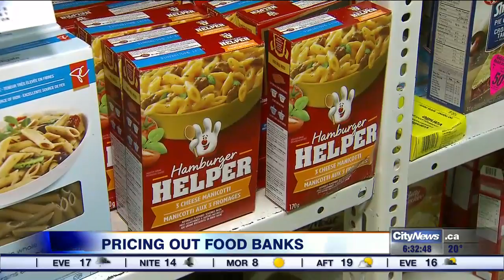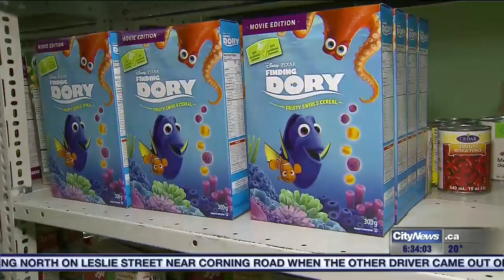Toronto food banks being priced out of high-rent neighbourhoods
CityNews reporter Shauna Hunt with how several food banks have closed their doors because gentrification has spiked rents.